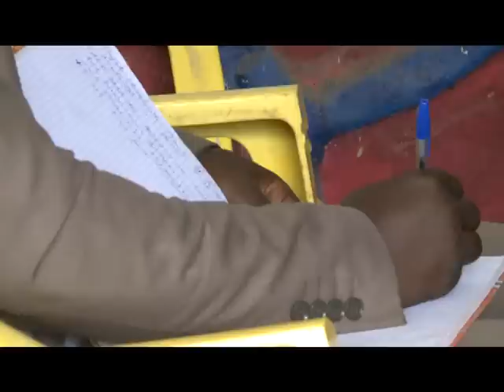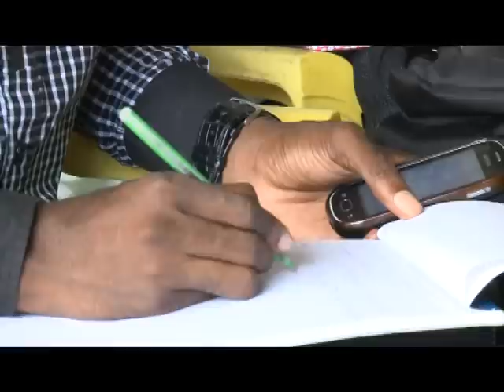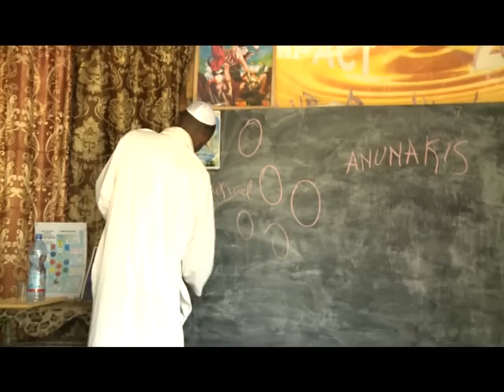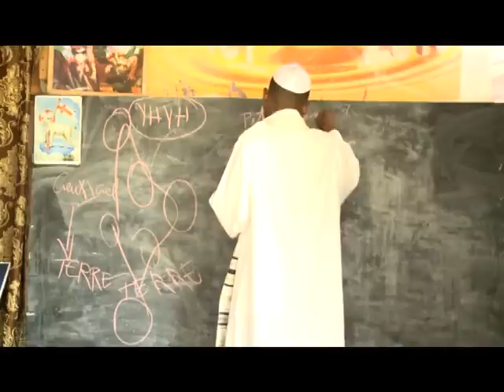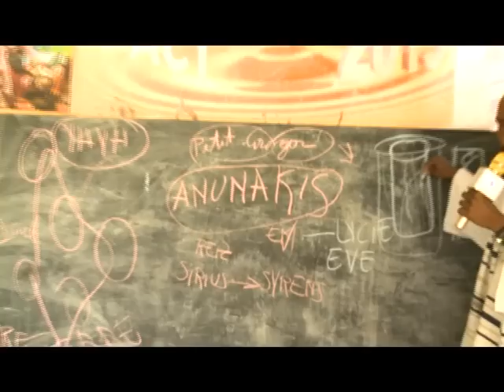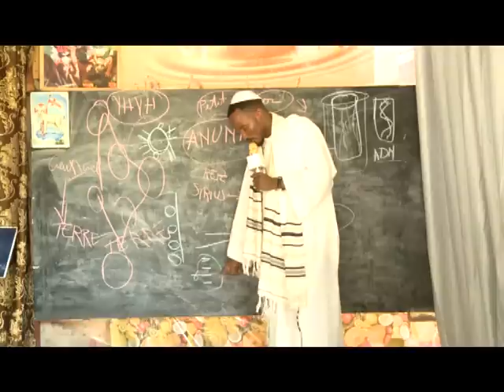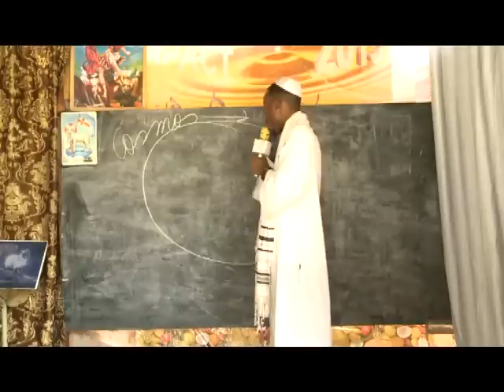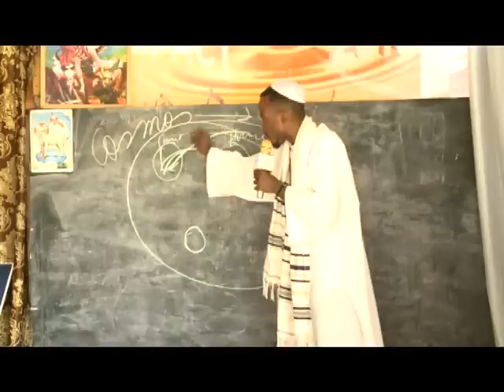4/6 parties Confèrence comment reussir tous ses projets avec l'aide des anges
Confèrence comment reussir tous ses projets avec l'aide des anges
Si vous avez aimer veillez envoyez votre participation ou contribution
Maître Avatar Jean-Pierre Manzolo
Contact 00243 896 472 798 et 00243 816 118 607